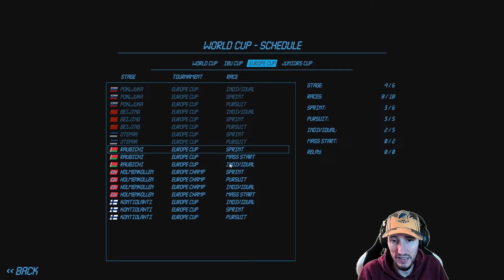ZAKINHO TROP IRRÉGULIER ??... Carrière NGL Biathlon #32